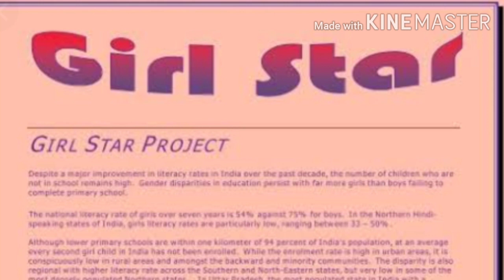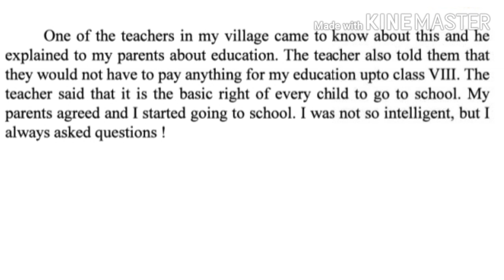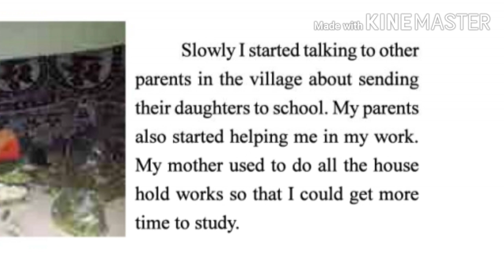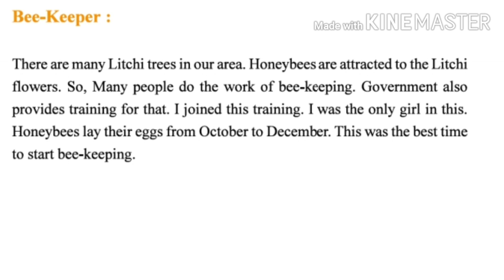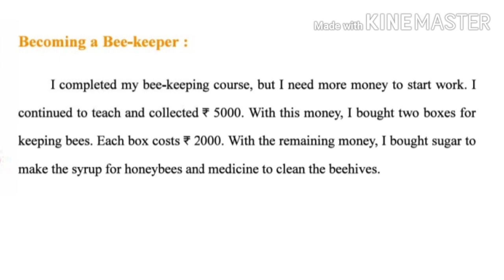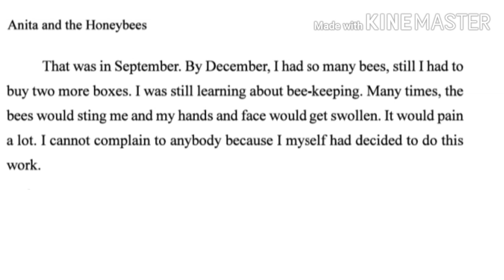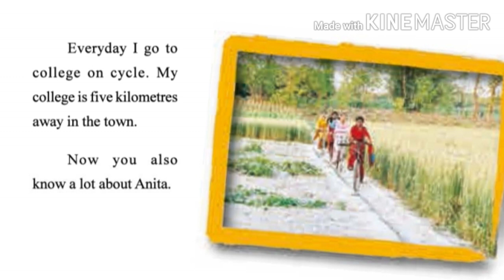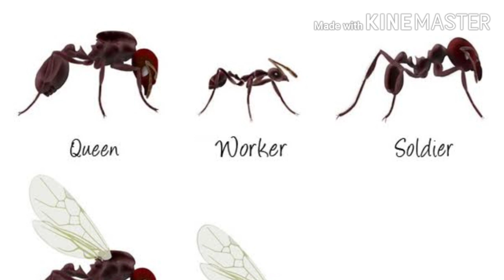EVS Grade 4, Chapter - 5 Anita and the Honey bees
Explanation of the chapter with pictures and animations.